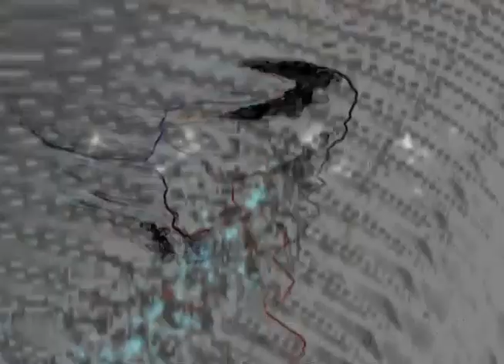nobel 11 - zweite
WARNING: This video may potentially trigger seizures for people with photosensitive epilepsy, or epilepsy with auditory features.

GEAR: roland boutique JD-08 & TB-03, yamaha V50. and boatloads of drum samples and loops.